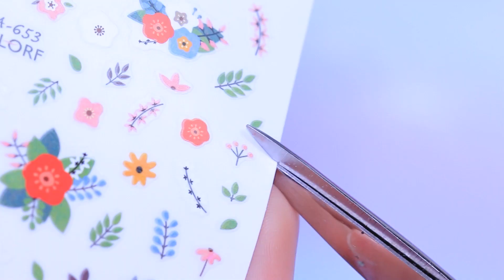14 Astuces Et Bricolages Pour Une Poupée Bébé DIY /Bébé, Vêtements, Emmaillotage Et Bien Plus Encore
Aujourd'hui, les personnages les plus insolites du monde des poupées sont à l'honneur. Les poupées Barbie Dragon et Licorne sont enceintes. Viens tout de suite découvrir des idées et des astuces sympas dans notre nouvelle vidéo.

Matériel :
• pistolet à colle
• ensemble de peinture acrylique
• œuf en caoutchouc
• cuir noir et rouge
• tissu à paillettes
• tulle
• papier mousse
• papier mousse scintillant
• pâte à modeler
• bouteille de gouttes pour les yeux
• image imprimée du seau KFC
• carton
• cure-dents
• pâte à modeler
• chapelure
• carton coloré
• étiquettes imprimées des médicaments
• paillettes noires
• tissu avec un motif arc-en-ciel
• tissu pour une robe d'été
• ruban à pompon
• aiguille et fil
• vernis à ongles transparent
• anneau de bouteille en plastique
• petites roses en plastique
• rembourrage
• tissu avec un motif de licorne
• petite bouteille avec un bouchon
• berceau en plastique et eau chaude
• bombe de bain tricolore